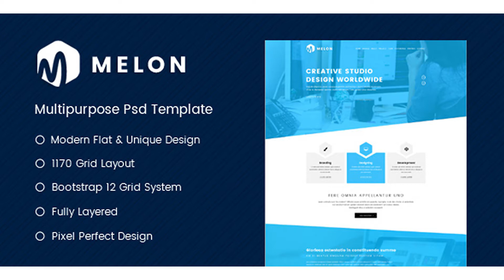Melon - One Page Business & Corporate Website PSD Template | Themeforest Website Templates and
Description Melon is a Unique, modern, clean One Page Business & Corporate Website PSD Template. PSD files are perfectly organized, so you can easily customize everything you need. The PSD is designed on Bootstrap 1170 grid system and can be easily converted into responsive HTML. Package Structure – top In the purchased package, we will include PSD folder (3 psd files) and documentation folder. The list below will list out all psd files in the package 01-Home-Page-01.psd 01-Home-Page-02.psd 01-Home-Page-03.psd Fonts In this template, we use font from Google Font: Poppins 5/ Icons Font Awesome Images All images we used in this template come from 2 sources. They are very good sources for free images Unsplash Pixabay Note: All these images will NOT be included in purchased package, just for demo purpose
 Last Update 10 August 17 Created 29 July 17 High Resolution Yes Layered Yes Graphics Files Included Photoshop PSD Minimum Adobe CS Version CS3 Pixel Dimensions 1920x8555 Tags 1170 grid, agency, business, clean, corporate, creative, modern, multipurpose business website template, One page PSD, portfolio, professional, psd template, ui design, ux design, uxi

download Melon - One Page Business & Corporate Website PSD Template | Themeforest Website Templates and Themes